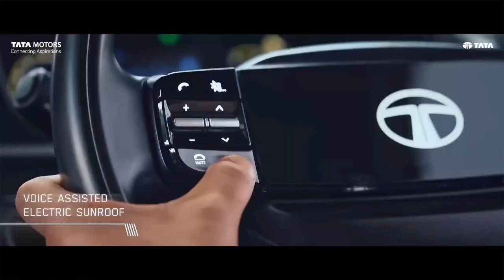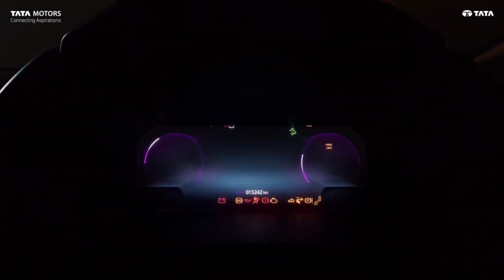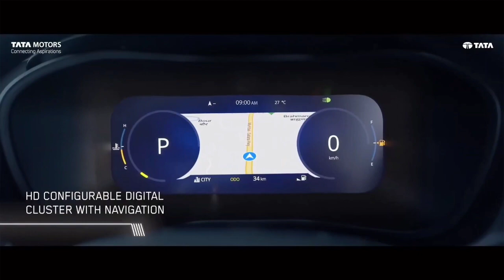SUV MURAH TATA MOTOR 2024 ,BIKIN TOYOTA FORTUNER & PAJERO SPORT HYBRID KETAR-KETIR!!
The booking for the 2024 Tata Harrier facelift and Safari facelift has commenced across dealerships and online for an initial token of Rs. 25,000; price announcement in the coming weeks

Tata Motors has today announced the commencement of bookings for the facelifted Harrier and Safari in India. They can be reserved for an initial token of Rs. 25,000 at Tata’s authorised dealerships and online. The 2024 Tata Harrier and Safari are packed with features on the inside while their exterior gets a major makeover.